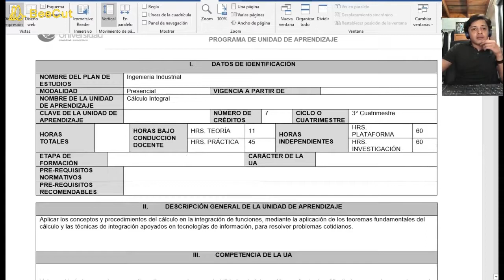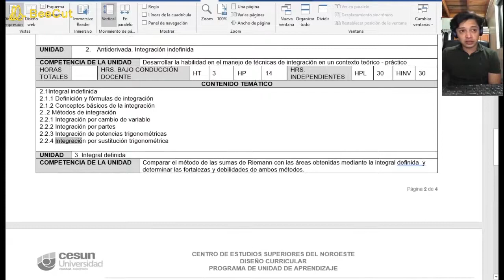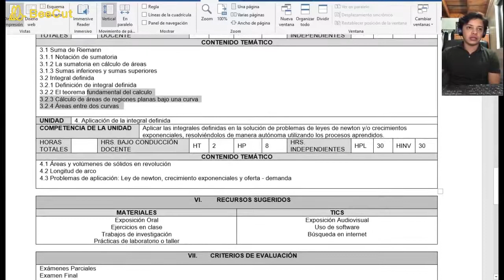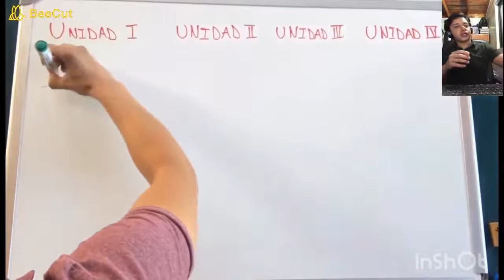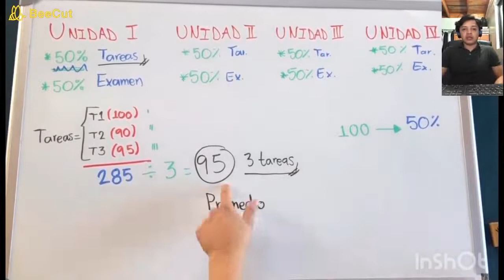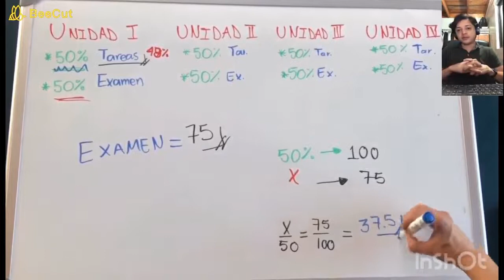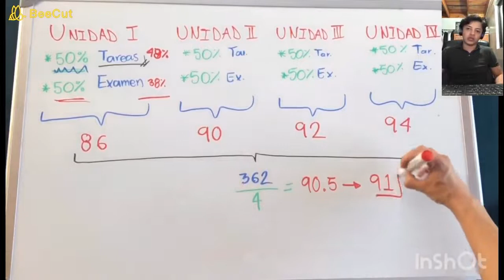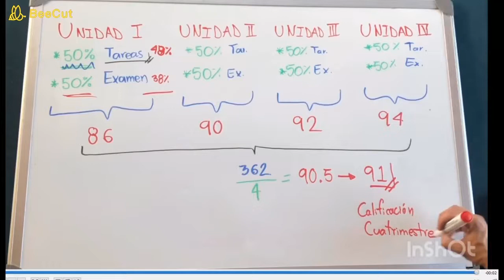Cálculo Integral #1(Criterios de Evaluación)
En este video se explican los criterios a evaluar del curso, al igual se da una breve introducción a la carta descriptiva.